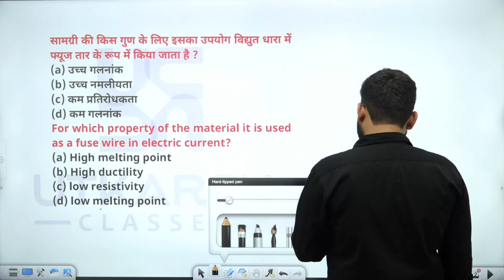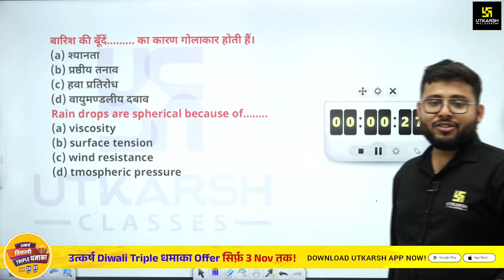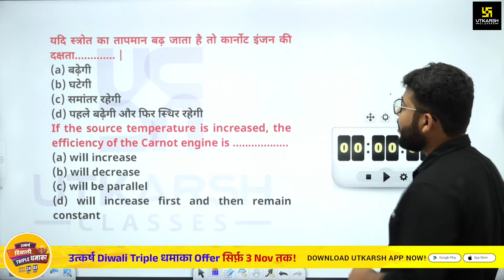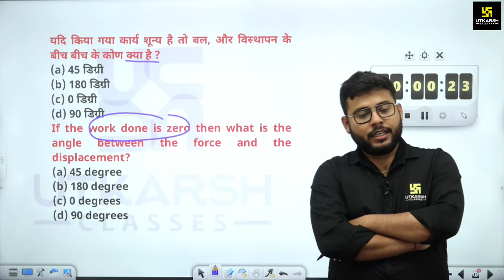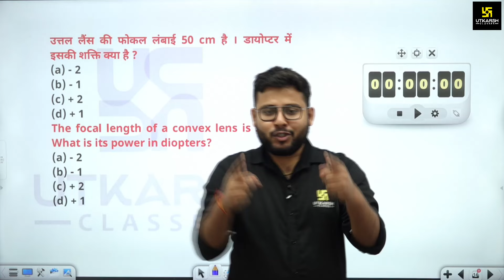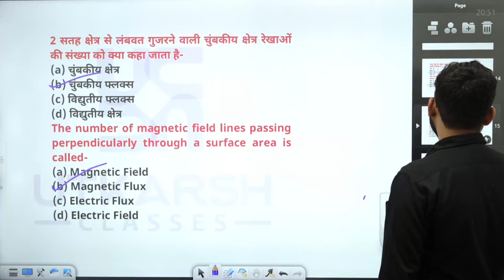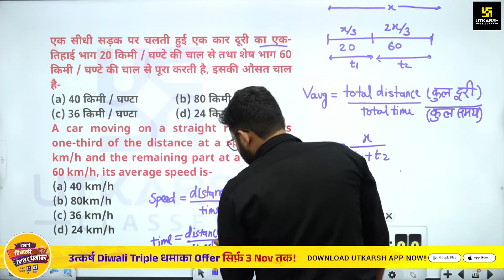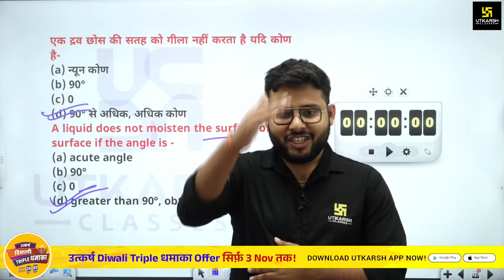RRB NTPC 2024 | Railway NTPC Physics Class #34 | NTPC Physics By Vivek Sir | SSC Utkarsh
RRB NTPC 2024 की तैयारी कर रहें विद्यार्थियों के लिए इस " संग्राम सीरीज " के अंतर्गत महत्त्वपूर्ण प्रश्नों के माध्यम से अध्ययन करवाया जा रहा है, जो आपकी परीक्षा के दृष्टिकोण से अत्यंत लाभदायक सिद्ध होगा I तो आप सभी इस विशेष क्लास को अंत तक ज़रूर देखें और अपने दोस्तों को Share करना न भूलें I

🔴NEW🔴RRB NTPC Express Batch 2.0 (LIVE From Studio) में Enroll करने के लिए क्लिक करें -
🚨SSC GD Selection Batch💥में Enroll करने के लिए Click करें
🔵Gaurav Batch के साथ ही संभव है!! SSC CGL की सम्पूर्ण तैयारी